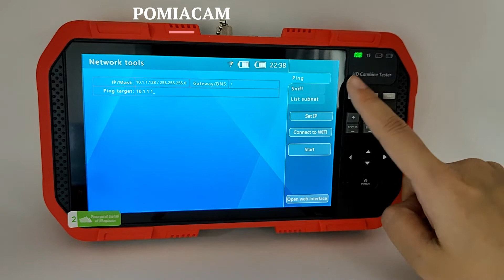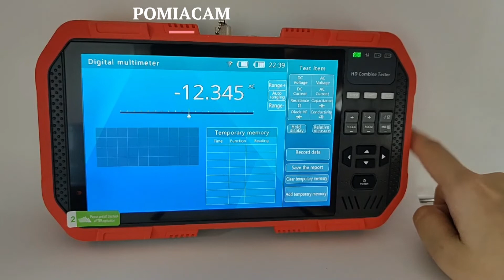Combine Tester DT-A86 CCTV Tester Monitor with Multimeter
Professional HD Combine Tester DT-A86 7 Inch H.265 4K IP camera tester 8MP TVI CVI 5MP AHD CVBS CCTV Tester Monitor Multimeter